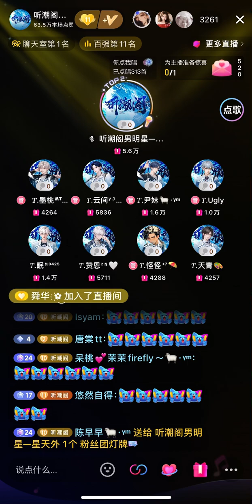1904 云屿海 — 墨桃